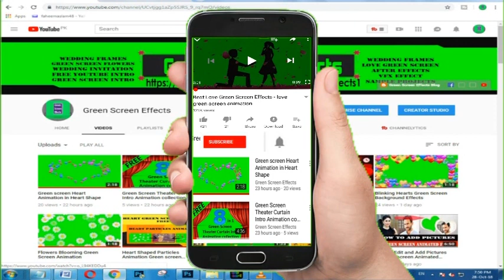Green Screen Happy Birthday Greetings Collection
Download Free Green Screen happy birthday Greetings .  This Green Screen happy birthday video is free to use . We have many Green screen happy birthday effects.

1. Now import free green screen video in project library and the Video/ Picture you want to edit.

2. Double click on the 2nd frame (green screen footage) Go to the Chroma Key option and enable it. Then Remove the green screen with the help of color picker.

3. Now use the setting choice to select however aggressive the result works.

Regards,